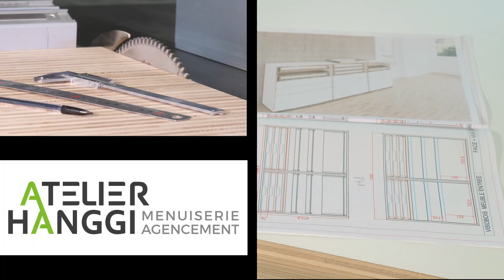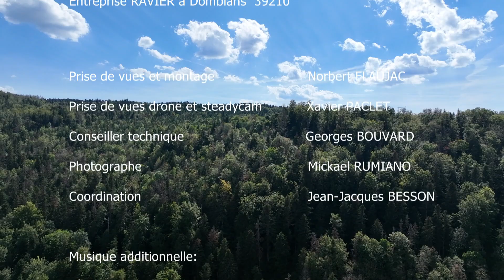De la bûche à l'ébauche - FIBOIS 01 2023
Présentation de la réalisation d'un ensemble de mobilier qui valorise du hêtre du Bugey pour la Maison départementale de la filière forêt-bois de l'Ain -